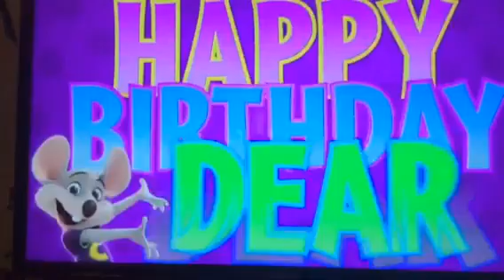Chuck e cheese happy birthday song